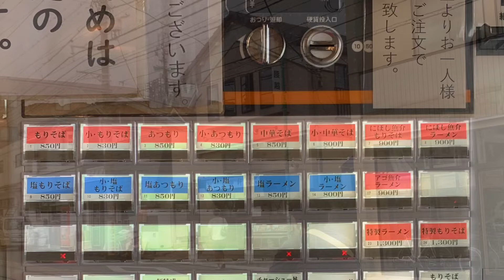鎌倉大勝軒 Kamakura Taishoken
Kamakura Taishoken

神奈川県鎌倉市腰越３丁目１７−３